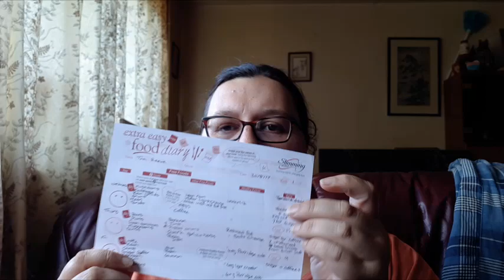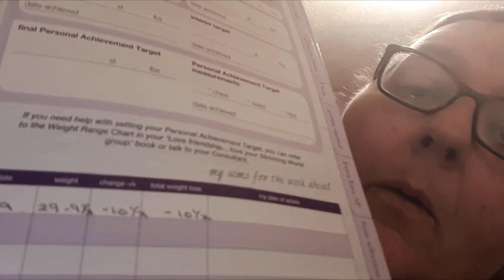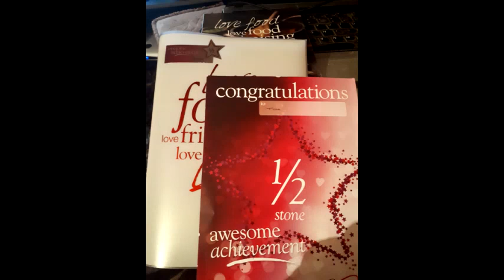Slimming World, what a first week!!!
Well, what a first week it has been 10 1/2Lb loss, I can't believe it, I still feel like I am flying, or dreaming or something.